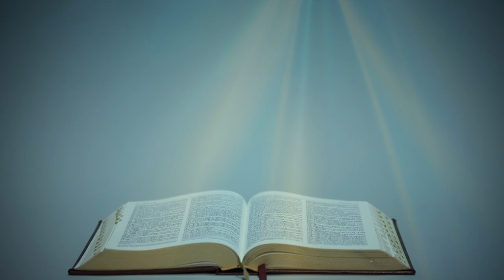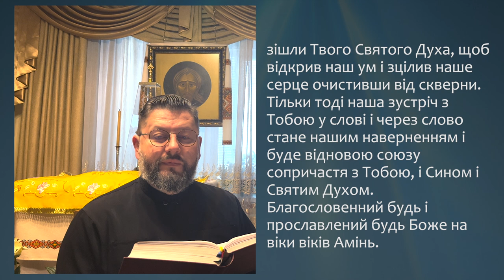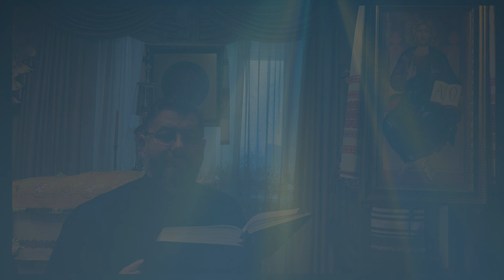З ПЕРШОГО СОБОРНОГО ПОСЛАННЯ СВЯТОГО АПОСТОЛА ІВАНА (4, 20 – 5, 21) ▪ ЧЕТВЕР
З ПЕРШОГО СОБОРНОГО ПОСЛАННЯ СВЯТОГО АПОСТОЛА ІВАНА (4, 20 – 5, 21)

Улюблені, коли хто каже: я люблю Бога і ненавидить брата свого, той неправдомовець. Бо хто не любить брата свого, якого бачить, той не може любити Бога, якого не бачить. І таку ми заповідь одержали від нього: хто любить Бога, той нехай любить і брата свого.
Кожен, хто вірує, що Ісус є Христос, народився від Бога; і кожен, хто любить того, хто породив, любить і того, хто народився від нього. З цього пізнаємо, що любимо дітей Божих, коли Бога любимо і заповіді його виконуємо. Це бо любов до Бога: берегти його заповіді. Заповіді ж його нетяжкі. Бо все, що народжується від Бога перемагає світ. Ось перемога, що перемогла світ: віра наша. А хто перемагає світ, як не той, хто вірує, що Ісус – Син Божий?
Це той, хто прийшов через воду й кров: Ісус Христос. І не тільки у воді, але у воді і в крові. І Дух свідчить, бо Дух – правда; бо троє свідчать на небі: Отець, Слово І Святий Дух; і ці троє — одно. І троє свідчать на землі: Дух, і вода, і кров, і ті троє — одно. Коли приймаємо свідоцтво людське, свідоцтво Боже більше. Таке бо свідоцтво Боже, що він нам свідчить про Сина свого. Хто вірує в Сина Божого, має в собі це свідоцтво. Хто не вірує в Бога, його робить неправдомовним, бо він не вірить свідоцтву, яким Бог свідчить про Сина свого. І ось це свідоцтво: Бог дав нам життя вічне, і це життя – у його Сині. Хто має Сина, життя має; хто ж Сина Божого не має, життя не має.
Це я вам написав, щоб знали, що маєте життя вічне, ви, що віруєте в ім'я Сина Божого. І ось те довір'я, що ми маємо до нього: коли чого просимо за його волею, він вислухає нас. І коли знаємо, що він вислухає нас, чого б ми не просили, знаємо, що одержуємо, що просили.
Коли хто бачить брата свого, що грішить гріхом не на смерть, нехай молиться, і він дасть йому життя, тому, що грішить не на смерть; бо є гріх, що веде до смерти, і я не за цей кажу, щоб молитися. Всяка несправедливість – гріх, але є гріх, що не веде до смерти.
Знаємо, що кожен, хто народився від Бога, не грішить. Але хто родився від Бога, береже себе, і лукавий його не чіпає. Знаємо, що ми від Бога і що ввесь світ лежить у владі лукавого. Знаємо також, що Божий Син прийшов і дав нам розум, щоб ми Правдивого пізнали. Ми – у Правдивім, у його Сині Ісусі Христі. Він правдивий Бог і життя вічне.  Дітоньки, бережіться бовванів.

Поширюйте відео!

Україна молиться!